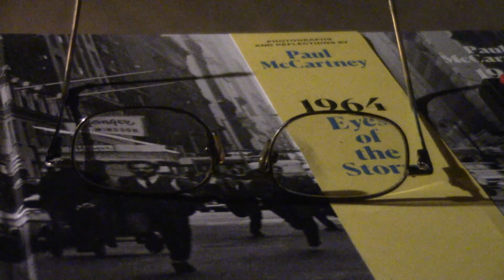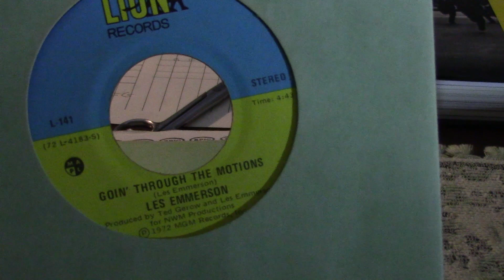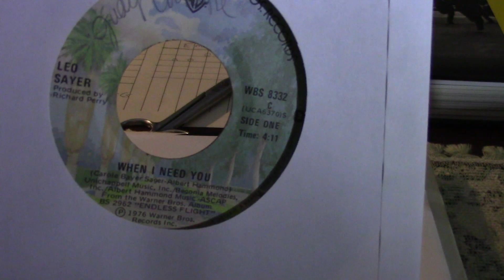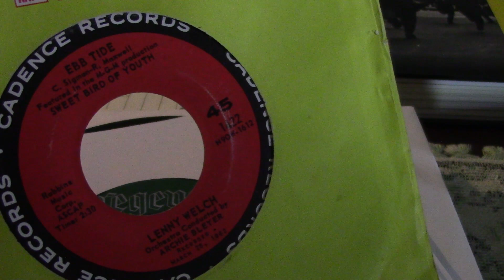Letter L The 45's keep coming.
Bird is the word. That's Lennie doin' all the squawking.   Welcome back to the loonie bin.  Arrrh    One of me favorite slow songs.   Ladies choice and a spot dance.